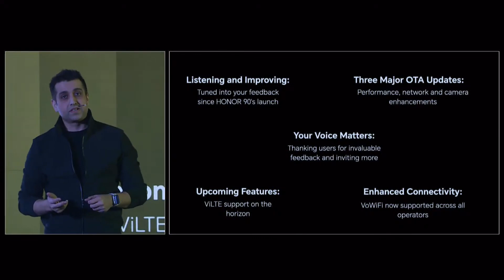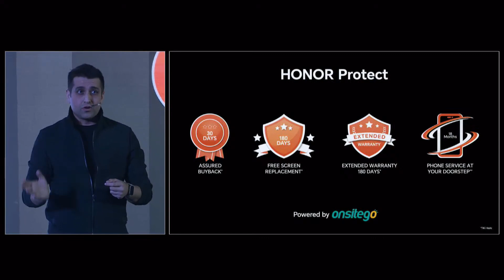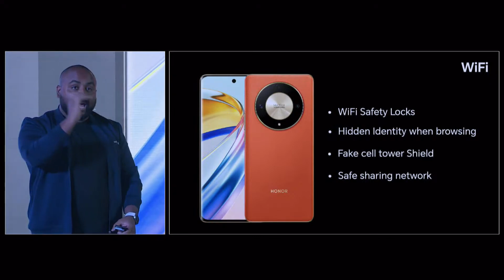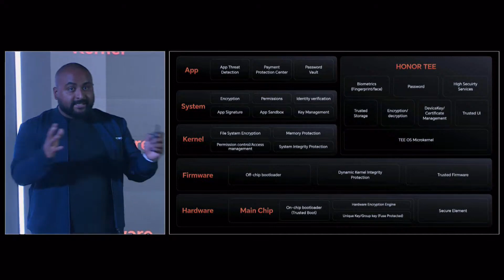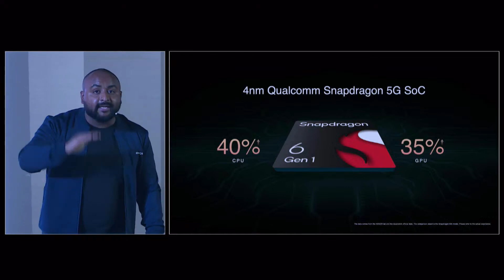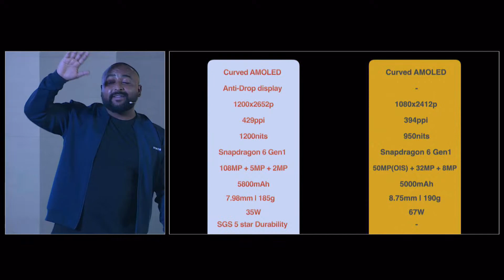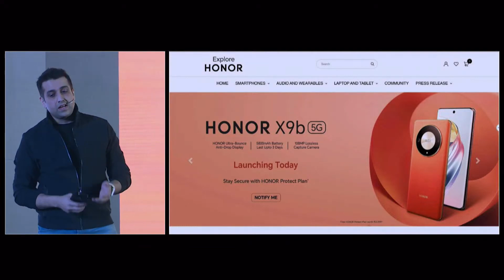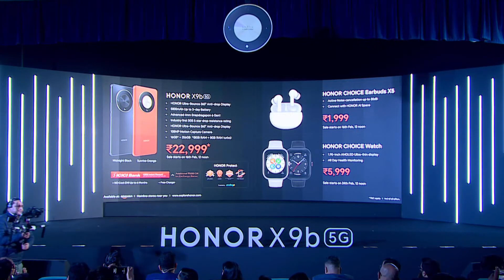Honor X9b | Unlock Your eXtra Power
As invincible as it gets!
Uncover the stunning and unbreakable anti-drop display of HONOR X9b on 15th
February ‘24 at 12:30 PM.